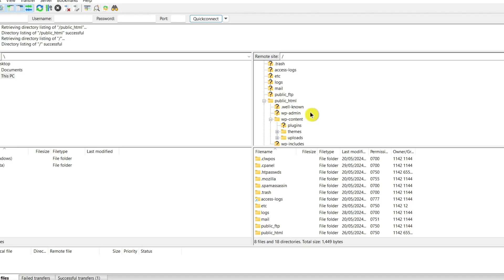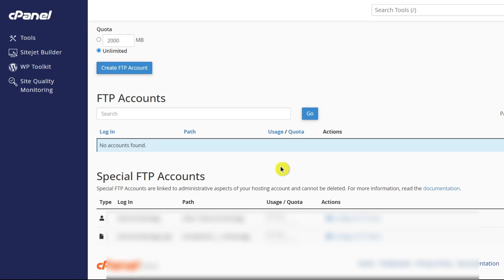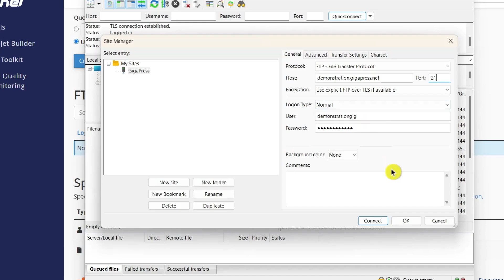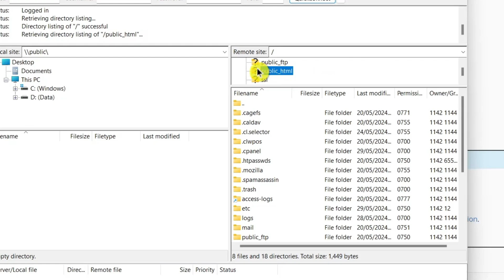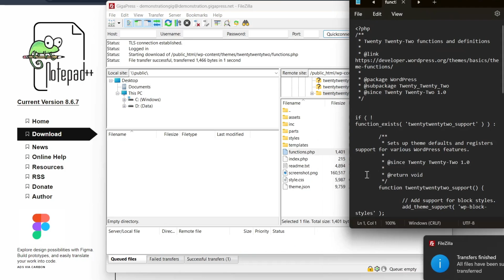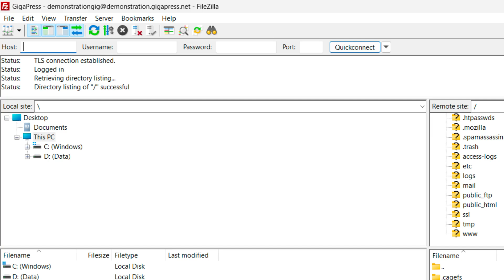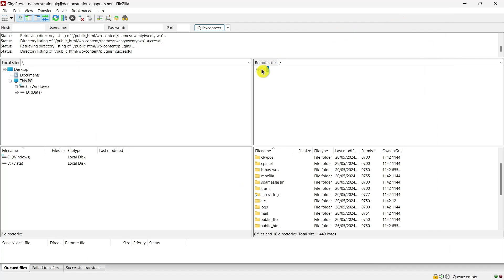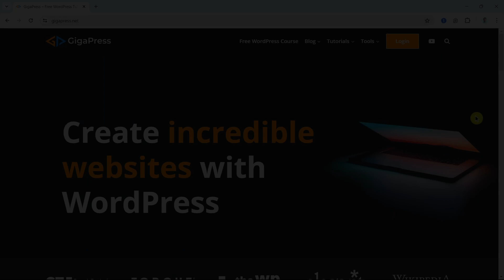How To Use FTP For WordPress: Beginner’s Guide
Whether you’re troubleshooting issues, manually installing themes or plugins, or managing your site’s files, FTP is a powerful tool that gives you direct access to your website’s server.
In this beginner-friendly tutorial, we’ll walk you through the process of using FTP or File Transfer Protocol for your WordPress website.

⭐ Start your website here: Gigapress.net/wordpress-hosting

🤖 Learn how to build a WordPress website from start to finish with our free course

Time Stamps 👇
00:00:00 — Intro
00:00:12 — What is FTP? Why do you need to use it?
00:00:49 — Setting up FTP
00:01:16 — Connecting to your server
00:02:34 — Understanding the WordPress file structure
00:03:45 — How to edit files using FTP?
00:04:46 — How to install a WordPress theme using FTP?
00:05:36 — How to install a WordPress plugin using FTP?
00:06:24 — How to upload/download WordPress media files using FTP?
00:06:50 — Outro